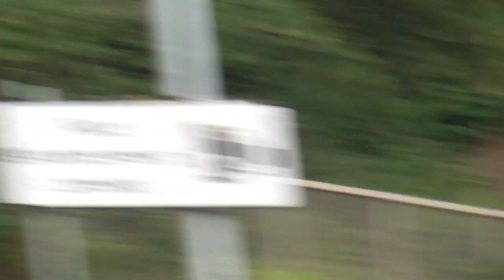Luton Fire Engines, Aerial Platform and Drone respond to High Rise Flat Fire!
At Approximately 18:02 on 18/07/23, Bedfordshire Fire & Rescue Service mobilised 8 Pumps, Aerial Platform, Drone Unit and multiple Senior Officers too a High Rise Flat fire with Persons Reported. Crews were confronted with a large well developed fire on arrival. Crews managed too get everyone out safely and put the fire out in 3 hours of arrival.

0:00 Luton Triple Turnout (FGB08P1 FGB08P2 FGB08A7)
1:33 Volvo XC60 Unmarked Fire Officer + EEAST Fiat Ducato Responding
2:26 Dunstable P1 and Reserve P2 Responding using lots of airhorn! (FGB04P1 FGB04P2
3:26 EEAST Kia Sportage Ambulance Officer Responding
3:46 EEAST LOMS and BHECCS Critical Care RRV Responding in Convoy
4:19 Harrold MRV/Drone Unit Responding (FGB05D1)
4:41 Volvo XC60 Fire Officers Car + BCH RPU Volvo V90 Responding
5:25 EEAST HART IRV & ISU
6:05 Leighton Buzzard Pump arriving at the Incident (FGB07P1)
6:20 On Scene Footage and Pictures